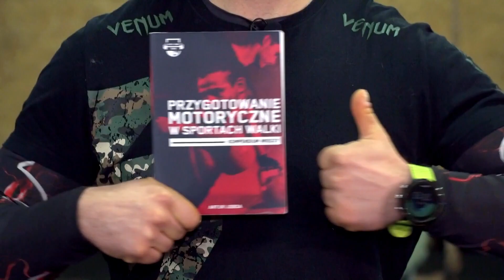KRYZYS W TRENING?? CO ZROBIĆ, GDY POSTĘPY STANĘŁY ??-szybka porada 07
✖️ Social media-kontakt